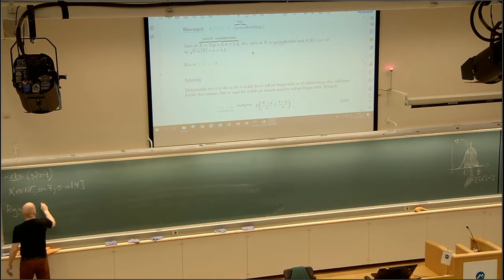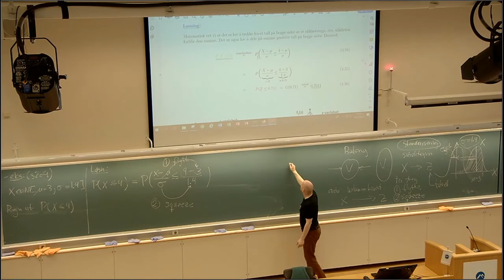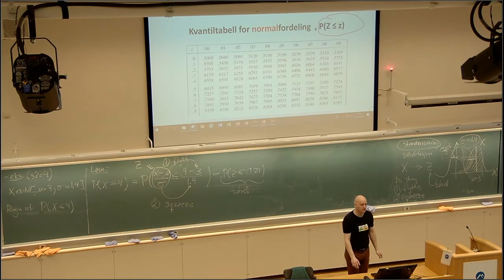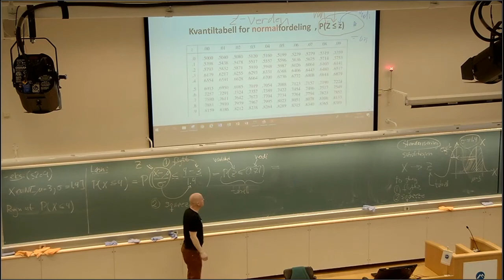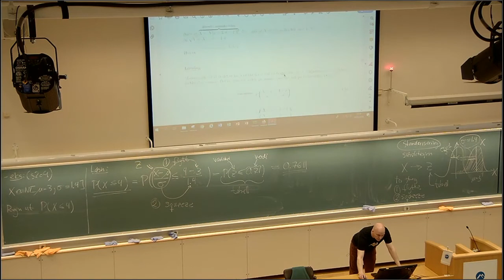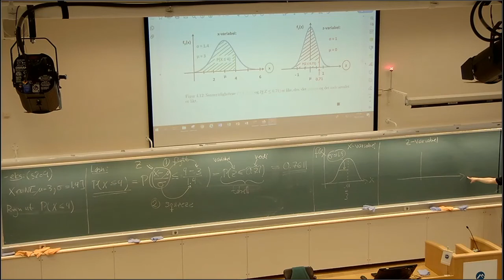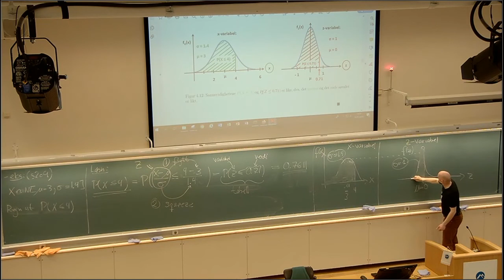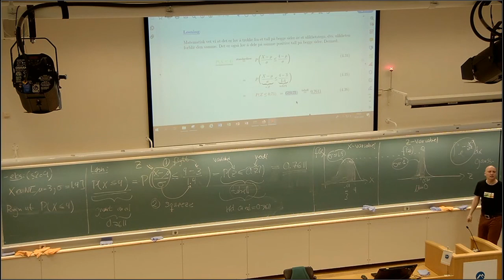405 Eksempel, standardisering